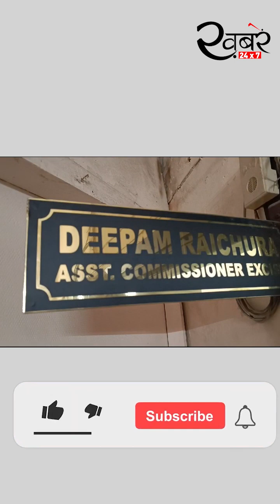मदिरा दुकान जो समय पूर्व खुलती है और समय के बाद बंद होती है... Khabren24x7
Description

भोपाल जिले में आबकारी विभाग की कार्यवाही जारी,शिकायत मिलने कर तत्काल लिया जा रहा एक्शन।।
।।। मध्य प्रदेश  में विधानसभा चुनाव संपन्न हो चुके हैं हालांकि मतगणना होना अभी बाकी है जिसके चलते पुलिस - प्रशासन लगातार सख्ती बनाए हुए हैं। वही भोपाल जिले में आबकारी विभाग की टीम भी लगातार सक्रिय है। सहायक आयुक्त आबकारी दीपम रायचूरा ने बताया कि व्हाट्सएप नंबर से  कुछ शिकायतें मिल रही थी और मैं आपको यह बताना चाहूंगा कि पहले से ही आबकारी विभाग के द्वारा भोपाल जिले में जो भी शिकायत मिल रही है उसे पर हम लोग प्रभावी कार्रवाई कर रहे हैं अभी तक हम ऐसी मदिरा दुकान जो समय पूर्व खुलती है और समय के बाद बंद होती है ऐसी नौ दुकानों पर हमारे द्वारा कार्रवाई की जा चुकी है साथ ही साथ 12 कंपोजिट मदिरा दुकानों के लाइसेंस एक-एक दिन के लिए निलंबित किया।  विभाग द्वारा निरंतर ऐसी शिकायतों पर गंभीरता दिखाकर कार्यवाई की जाती है। जो भी कार्रवाई हुई है वह आबकारी अधिनियम में हम लोग विभागीय प्रकरण बनाते हैं परंतु जिस तरह से शिकायतें की गई है उन शिकायतों की जब हमारे द्वारा जांच की गई तो अधिकांश शिकायते गलत पाई है।  और विभाग इन दुकानों पर विशेष नजर रख रहा है और अगर ऐसा लगता है तो निश्चित रूप से हम लाइसेंसी के विरुद्ध प्रकरण कायम करेंगे। वही शराब दुकानदारों का कहना है कि वह नियमित समय पर दुकान खोलते हैं और नियमित समय पर बंद करते हैं और जो सरकारी रेट तय किए गए हैं उसके हिसाब से ही शराब का विक्रय करते हैं उन्होंने बताया कि कई लोग ऐसे भी आते हैं जो रेट कम करने का दवाब बनाते हैं साथ ही फ्री में शराब की बोतल मांगते हैं,लेकिन कम रेट पर शराब नहीं दी जाती है तो वह विवाद करते हैं और आबकारी से हमारी झूठी शिकायतें करते जिससे उन्हें दिक्कतों को सामना करना पड़ रहा है और उन्होंने कहा कि आबकारी के जो नियम है उनके हिसाब से ही दुकानों का संचालन किया जा रहा है।।

Khabren24x7 is India's leading Hindi Digital News Channel. Khabren24x7 Digital News channel covers latest news in Politics, Entertainment, Bollywood, business and sports.

खबरें 24x7 भारत का सर्वश्रेष्ठ डिजिटल वेब हिंदी न्‍यूज चैनल है ।
खबरें 24x7 न्‍यूज चैनल राजनीति, मनोरंजन, बॉलीवुड, व्यापार और खेल में नवीनतम समाचारों को शामिल करता है।
खबरें 24x7 न्‍यूज चैनल की लाइव खबरें एवं ब्रेकिंग न्यूज के लिए बने रहें ।